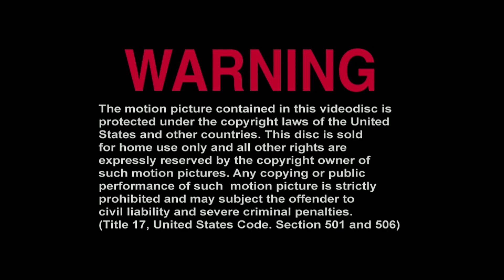Opening to Jurassic Park (1993) 2000 DVD (DTS option) (Fan-made) (60fps)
Here's the list:

1. Warning screen
2. Dolby Digital and DTS menu
3. DTS Piano logo
4. Universal Home Entertainment logo
5. Universal Pictures logo
That's all!